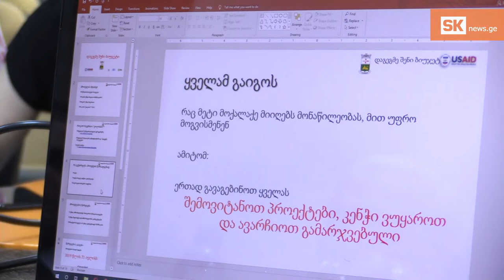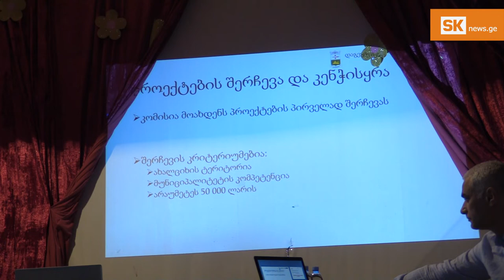‘დაგეგმე შენი ბიუჯეტი’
Usaid-ის მხარდაჭერით, ახალციხის მუნიციპალიტეტში პროექტი „დაგეგმე შენი ბიუჯეტი“ ხორციელდება, რომლის ფარგლებში მოქალაქეებს აქვთ შესაძლებლობა  წარადგინონ იდეები მათი თემის, სოფლის ან ქალაქის პრობლემის მოსაგვარებლად. იდეა, რომელიც მოაგროვებს ყველაზე მეტ ხმას, დაფინასნებას ახალციხის 2020 წლის ბიუჯეტიდან მიიღებს.